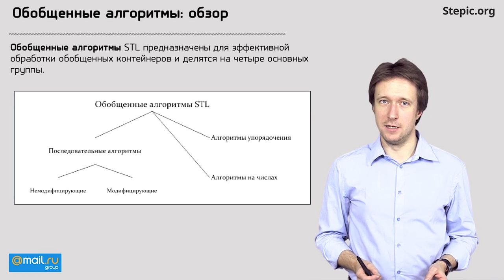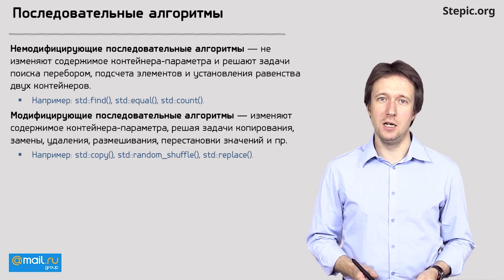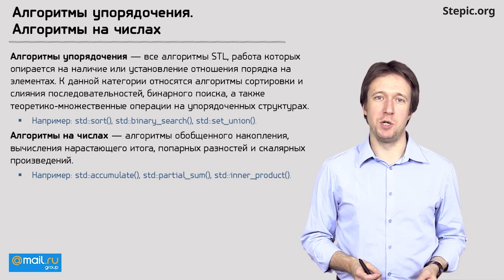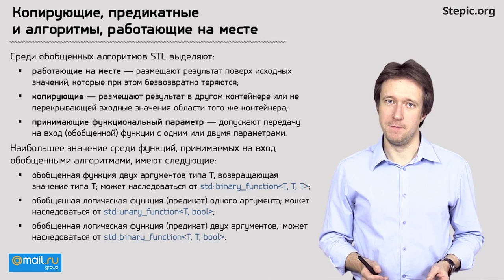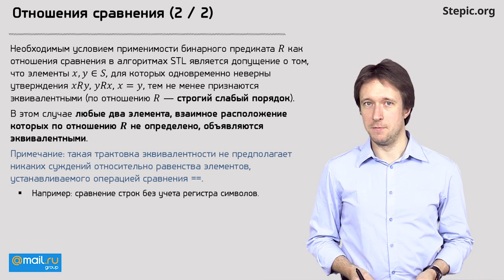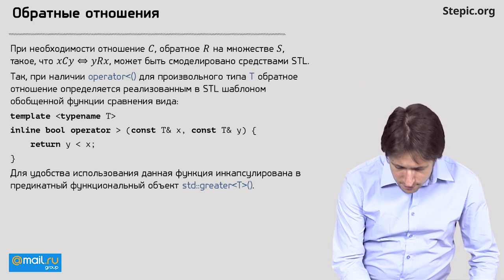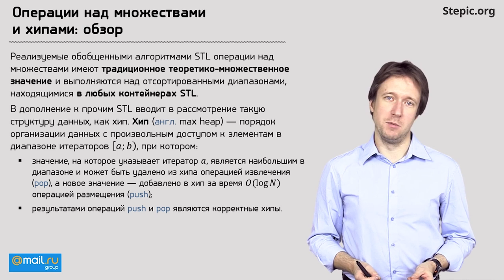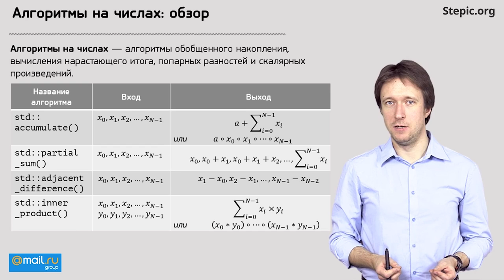Углубленное программирование на С С++ Лекция 18